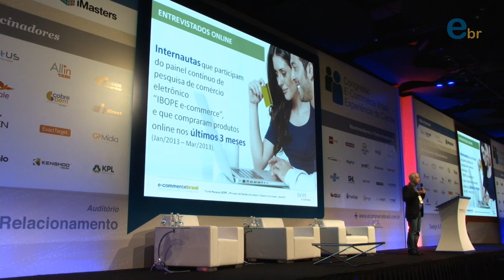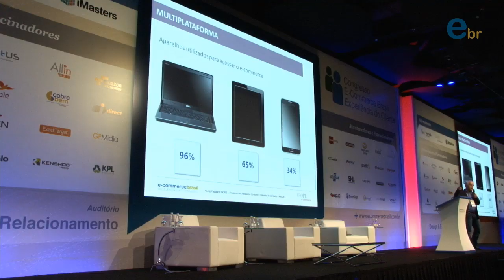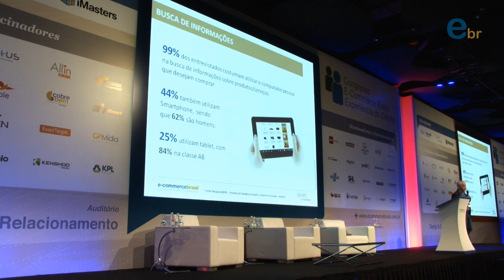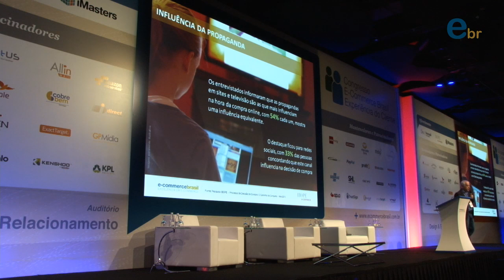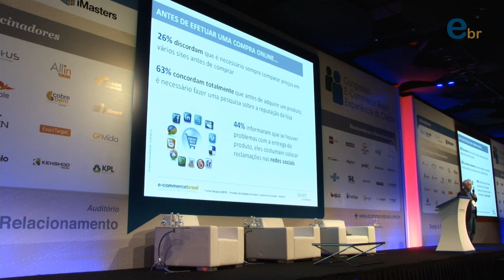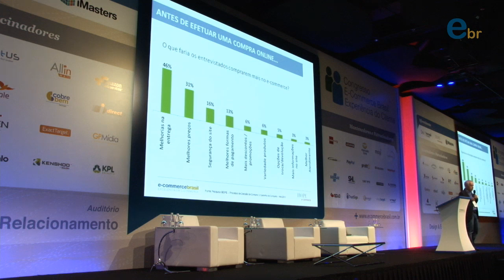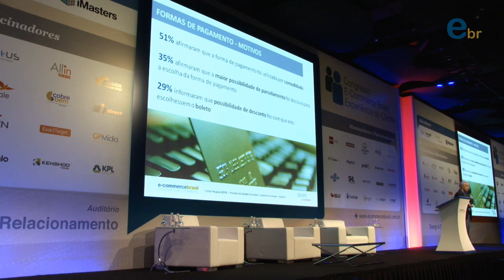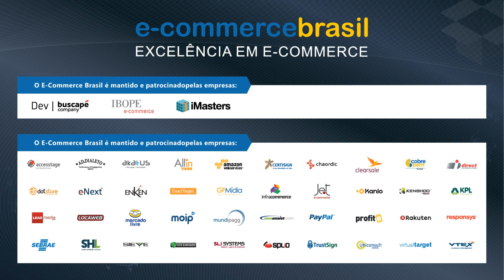Estudo exclusivo: Processo de decisão de compra -- o caminho do consumo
Estudo exclusivo: Processo de decisão de compra -- o caminho do consumo | Com Alexandre Crivellaro do IBOPE | Congresso E-commerce Brasil Experiência do Cliente 2013